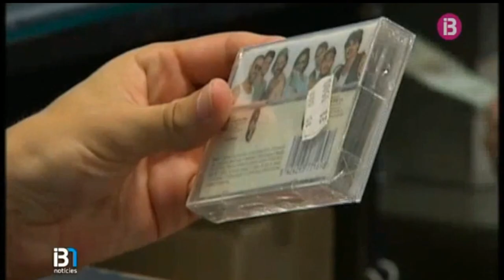El grup mallorquí Lady Moura publicarà el seu nou treball en cassette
El grup format per Rick Sena, Javier Cervera i Fede Dilorenzo és la primera formació de les Balears que torna a apostar per aquest format. Precisament, molts grups americans i del Regne Unit preparen nous treballs en cassette.